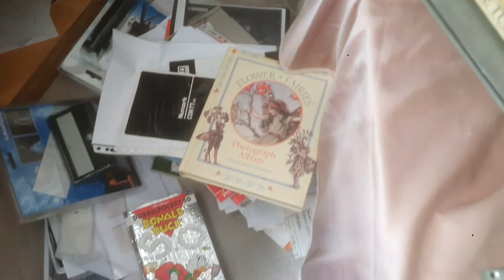unang hirit sa aking mga fans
panoorin nyo ito guys may konting payo lang naman. Salamat sa panood at tapusin nyo po tulong nyo na rin sa karagdagan ng oras ito. God bless you all.

pls connect to my groups:
Jovil Channel
Pamilyang Dimagiba
wak wak tame
sheref sheref tame
leke leke tame
kabahu tv official
Erns Channel
Rio Galgana